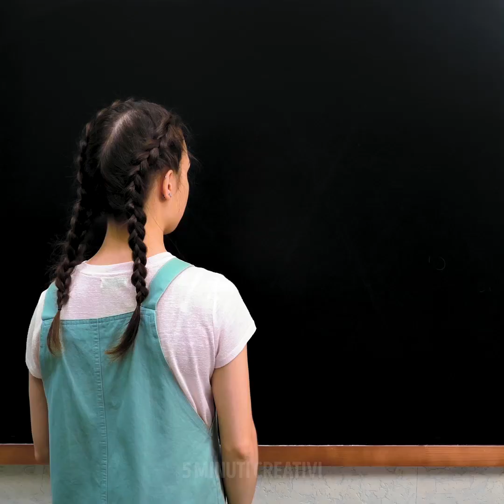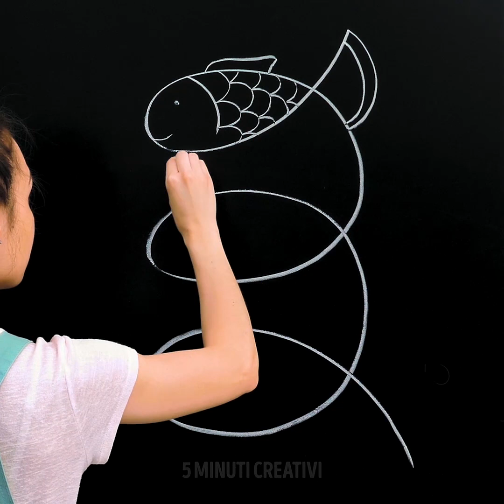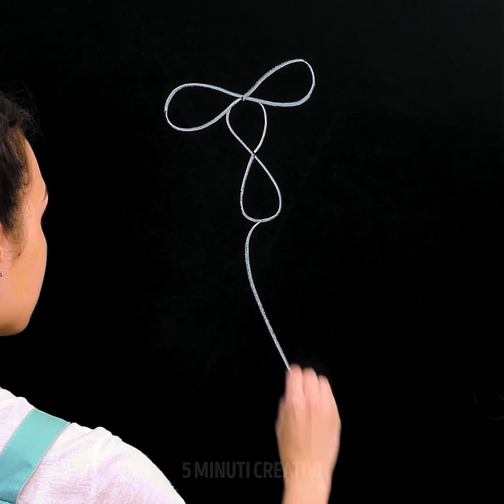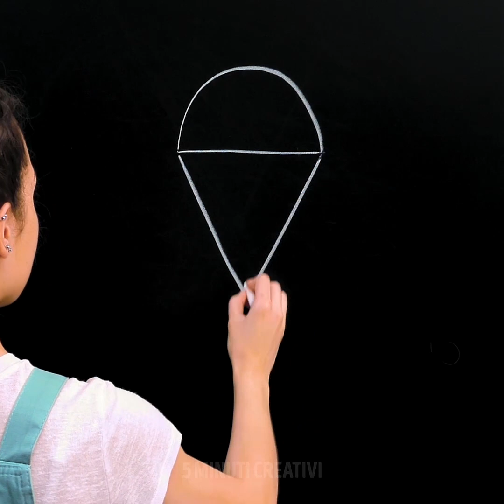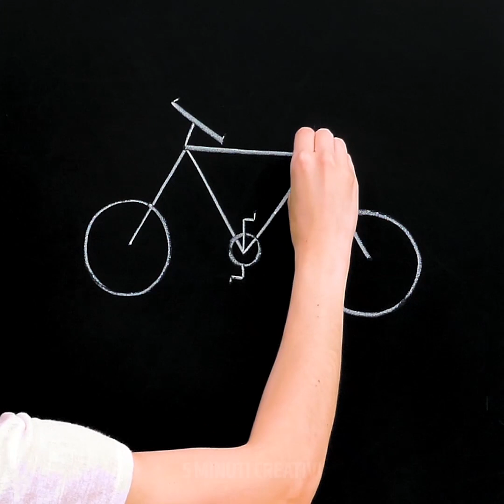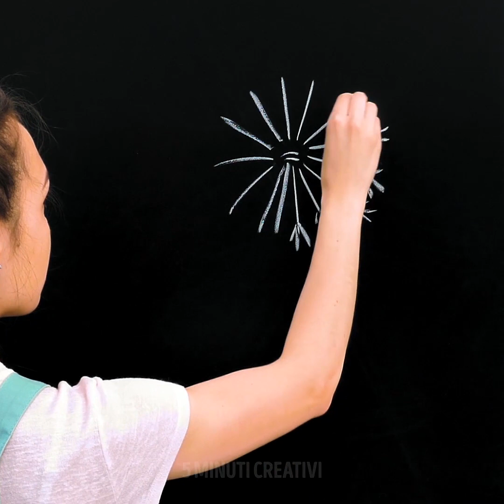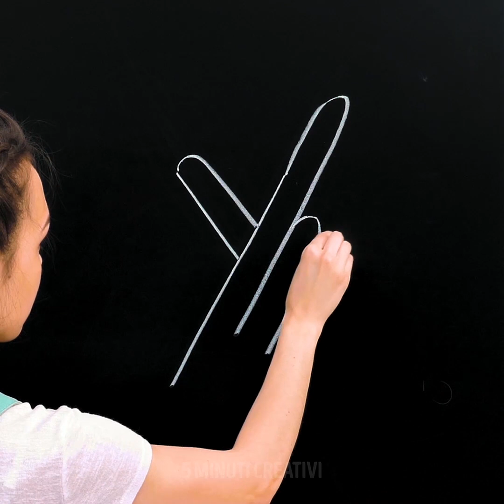12 DIVERTENTI IDEE ARTISTICHE CHE OGNI BAMBINO AMERÀ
TRUCCHI ARTISTICI CHE PIACCIONO A TUTTI

Ciao! Oggi siamo qui con una nuova porzione di trucchi e tutorial artistici. Adoriamo l'arte! L'arte è benefica per i bambini. La pittura aiuta a rilassarsi, a liberarsi dallo stress, a concentrarsi e, ultimo ma non meno importante, aiuta a sviluppare le capacità motorie e la creatività. Oggi abbiamo preparato le migliori idee artistiche per bambini e penso che dovresti provarle tutte e dirci cosa ti è piaciuto di più. Sono sicuro che tutti possono trovare qualcosa di speciale!

Puoi realizzare dei disegni usando le mani! Magari non ci credi, ma le tue mani sono uno strumento perfetto! Oggi siamo qui per condividere le tecniche di pittura più cool e le idee più creative per dipingere con le dita!

Puoi dipingere adorabili creature! Scopri come dipingere personaggi dei film e adorabili mostri, infatti puoi dipingere cose fantastiche con le dita. Puoi decorare la tua casa con questi dipinti o regalarli ad alcuni dei tuoi amici o familiari.

Disegnare con il gesso può essere davvero fantastico! Dai un'occhiata ai nostri semplici tutorial che ti forniranno tecniche semplici per creare capolavori di gesso.

Guarda questo video fino alla fine e scopri come disegnare usando i cerchi.

Segnalibri:

00:21 - Disegnare con le mani
02:33 - Disegnare fiori con le dita
03:50 - Disegno con il gesso
08:50 - Disegnare con i cerchi